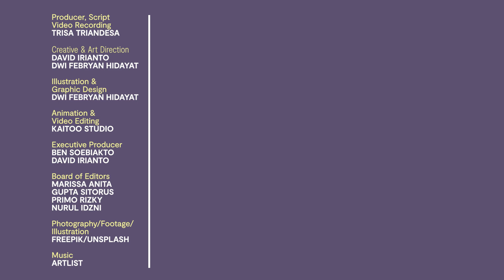Lesson Learned: Perasaan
Siapa di sini yang biasa memendam perasaan dan tiba-tiba meledak sampai semuanya jadi amburadul?

Sebagai orang yang pencemas dan yakin kalau jadi manusia itu harus logis, ketika berurusan sama perasaan, saya kelimpungan. Bukannya saya cold-hearted bitch ya, tapi kayak ngerasa salah aja kalau terlalu terbawa oleh perasaan. Nah di video ini saya akan berbicara soal perasaan, kenapa penting mengenali perasaan, hubungan perasaan dengan fisik dan cara mengenali perasaan.

Lesson Learned adalah sebuah serial video di GREATMIND oleh pegiat neurosains, Trisa Triandesa. Ia merupakan lulusan MSc Cognitive Neuroscience and Neuropsychology dari Birkbeck, University of London, serta sarjana psikologi dari Universitas Kristen Maranatha Bandung. Dengan latar belakangnya di psikologi dan neurosains, Trisa akan berbagi informasi berdasarkan hasil riset mengenai apa saja yang sejauh ini sudah diketahui mengenai otak dan pikiran manusia. Selengkapnya ada di

Terima kasih sudah menyimak Lesson Learned. Trisa Triandesa akan mencoba berbagi pengalaman hidup dan kaitannya dengan psikologi dan neurosains. Kalau ada ide mengenai topik lain untuk dibahas, silakan tulis di kolom komentar di bawah ini.

Referensi:

Bernstein, E. E., & McNally, R. J. (2018). Exercise as a buffer against difficulties with emotion regulation: A pathway to emotional wellbeing. Behaviour Research and Therapy, 109, 29-36.

Craig, A. D., & Craig, A. D. (2009). How do you feel--now? The anterior insula and human awareness. Nature reviews neuroscience, 10(1).

DePaulo, B. M., Lindsay, J. J., Malone, B. E., Muhlenbruck, L., Charlton, K., & Cooper, H. (2003). Cues to deception. Psychological bulletin, 129(1), 74.

Gaffan, D. (1992). Amygdala and the memory of reward. In J. P. Aggleton (Ed.), The amygdala: Neurobiological aspects of emotion, memory, and mental dysfunction (pp. 471–483). Wiley-Liss.

LeDoux, J. (1998). Fear and the brain: where have we been, and where are we going? Biological Psychiatry, 44(12), 1229–1238.

Richardson, M., Strange, B. & Dolan, R. (2004). Encoding of emotional memories depends on amygdala and hippocampus and their interactions. Nat Neurosci 7, 278–285.

Singer, T., Critchley, H. D., & Preuschoff, K. (2009). A common role of insula in feelings, empathy and uncertainty. Trends in cognitive sciences, 13(8), 334-340.

Ward, R. D., Winiger, V., Kandel, E. R., Balsam, P. D., & Simpson, E. H. (2015). Orbitofrontal cortex mediates the differential impact of signaled-reward probability on discrimination accuracy. Frontiers in neuroscience, 9, 230.